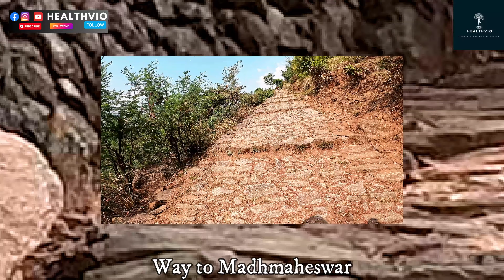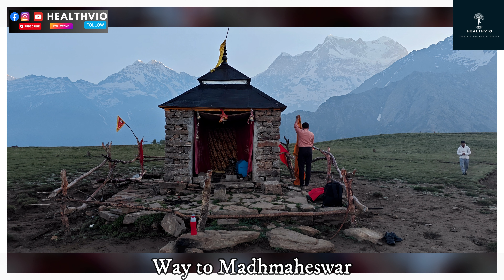Unveiling Madhmaheswar: A Thrilling Expedition Part 2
Embark on a thrilling expedition to Madhmaheswar in this video, where we unveil the beauty and adventure of this hidden gem. Get ready to be amazed!